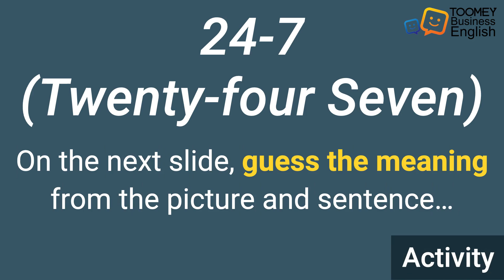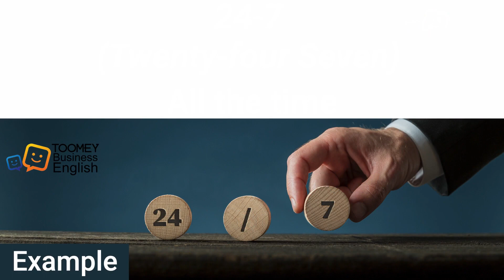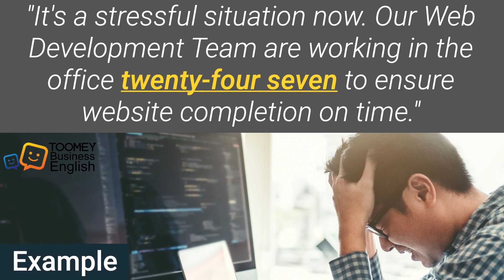Twenty-four seven | Idioms and Phrases for Business | Business English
⭐ Get your FREE English in the Workplace Guide 300 Powerful Business English Phrases for Success

In this Business English lesson, you’re going to learn the Office Phrase ‘Twenty-four Seven’  Let’s say it again. 'Twenty-four Seven.’ It can be written as a number or as a phrase.

Now, let’s do an activity. I want you to guess the meaning of 'Twenty-four Seven'' from the sentence below...

“Many of the larger organisations provide twenty-four seven customer support.”

Twenty-four Seven - what does it mean?

Well, it means:-

or
All day, every day
or
Continuously

And here’s another example of how to use the office phrase:-
“The business is a great success. Due to customer demand, we have decided to extend opening hours.

And another example sentence.
My web-hosting company are fantastic. If I have any problems, I use their Technical Support Service, which is available twenty-four seven."

And a final example…
"It's a stressful situation now. Our Web Development Team are working in the office twenty-four seven to ensure website completion on time."

Ok, now it’s your turn. Here’s an activity for you…
Use the Office Phrase ‘twenty-four seven’ to make a sentence.
You can answer in the comments section below this video and I’ll take a look…

If you’re LEARNING ENGLISH FOR YOUR CAREER, make sure to check out my 'Improve your Business English: Master 100 Key Office Phrases Course!'

In this course, you can improve your ability to:-
- Communicate information in the office with the correct English phrases and English vocabulary.
- Convey information accurately to your colleagues in the Office/Workplace Environment.
- Improve your Business English.
- Improve your English listening and speaking skills.
THE COURSE  is 7 hours plus with video presentations and activities to teach you 100 phrases (including idioms.)

FOLLOW TOOMEY BUSINESS ENGLISH TO LEARN ENGLISH FASTER!

ABOUT TOOMEY BUSINESS ENGLISH
Toomey Business English gives you clear and practical lessons to help you improve your English in just a few minutes a day. You can study anytime, anywhere - so that you can learn English quickly and easily.